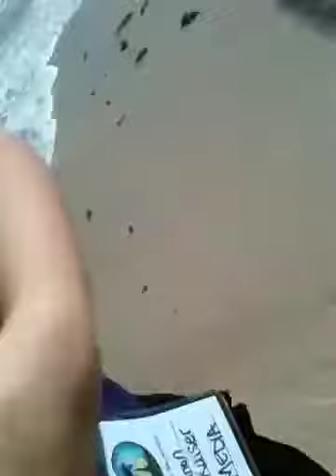Insights from Jamaica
Travel writer Shannon Kaiser ventures to Jamaica and shares tips on how to be present in your own life.